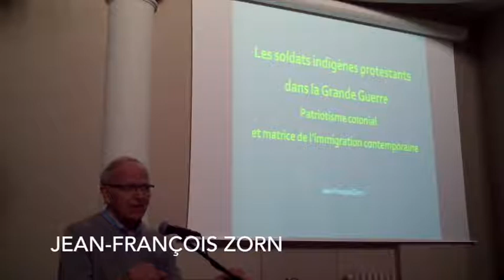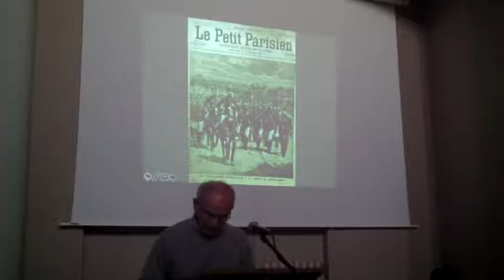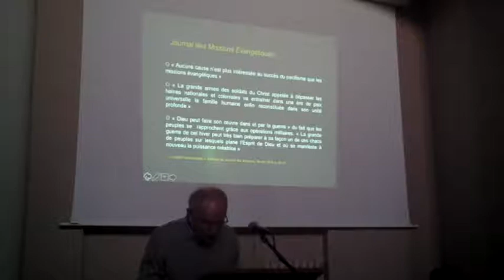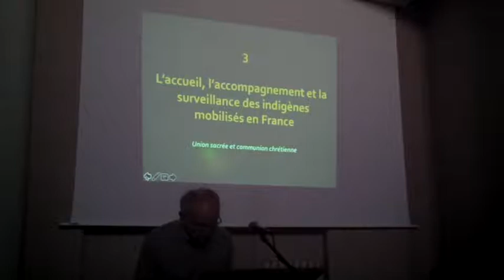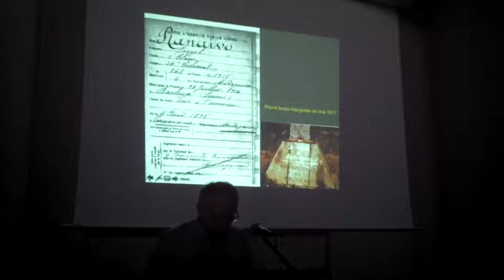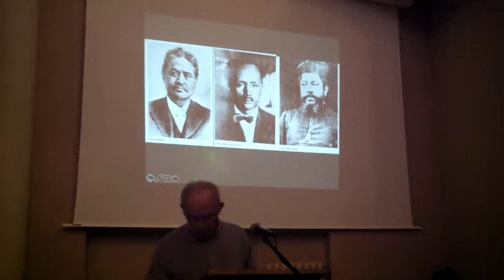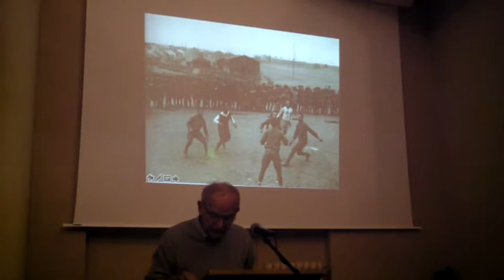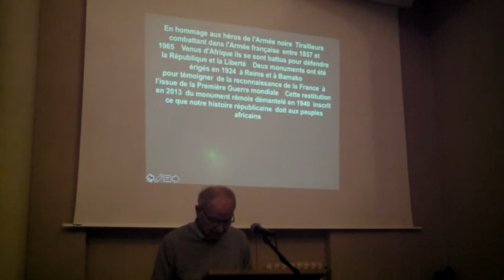Les soldats indigènes protestants dans la Grande Guerre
Conférence du professeur Jean-François Zorn, Montpellier, 27 septembre 2018.